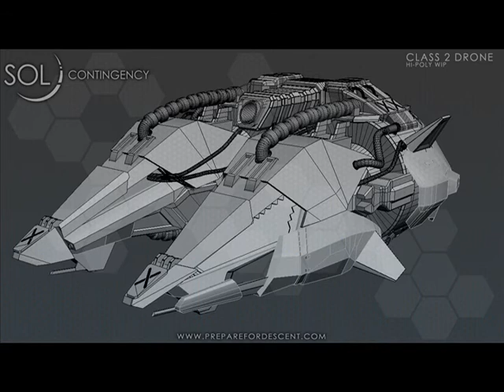SOL Contingency: The Lunar Incident - Concept Art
This video shows concept art & models from Fall 2013, for inclusion into a 6DOF Descent style game previously made for the May 2014 UDK, called SOL Contingency.
The first release of the MP version of SolC is due out in late 2015.

A new version of the core game style and similar concepts is almost finished, since the team had to start over basically - it has taken much longer than anticipated for the planned SolC Demo Release.